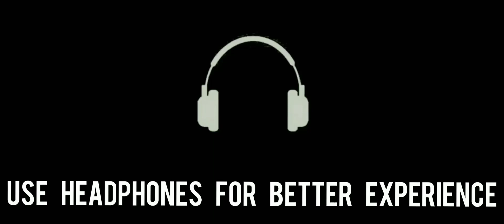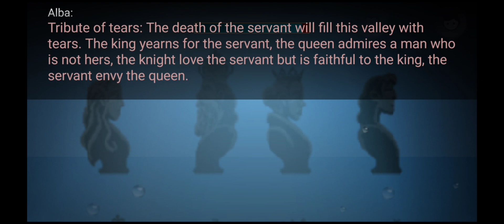Moth Lake chapter 9,10,11- Swimming pool, Gym, Teachers lounge | Silent gamer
An adventure full of puzzles, thrill and irony!
This is the story of Moth Lake,
a small town that, behind its peaceful facade, hides a terrible secret.
Only a group of teenagers, with a difficult life, will reveal what has been hidden for generations.

Mysterious events will intensify starting from the eve of a solar eclipse,
and our young friends will start a journey into the shadow and into their own soul.

What to expect from this game:
In short:
•2.5D pixel art (Frame to frame animations, as if we are still in '90s)
• Simple controls (Supporting touch screen, mouse, keyboard and controllers)
• Unconventional puzzles (Don't worry, there's a free walkthrough if you need help!)
• Stealth-action
• Choices that will change the bonds between the characters as well as the spirit of the experience (Just like in life, a choice can make the difference between friendship, love, hate, life or death)
• Thrills, suspense and horror (Not a survival game, but it can be creepy or scary at times)
• Bad humor and strong language (They are teenagers, don't judge them)
• At some point this experience might even move you to tear (I'm not crying, I just got a pixel in my eye)
• 6 different endings
• A soundtrack that is original, suggestive, and exciting